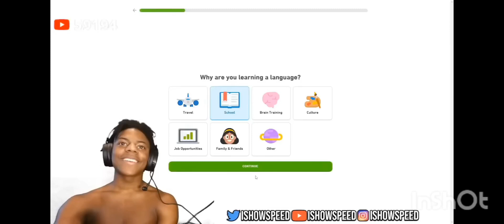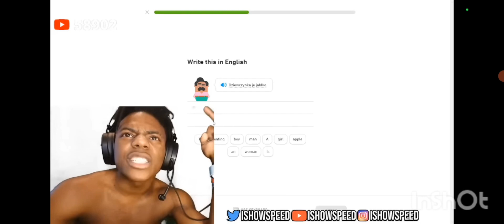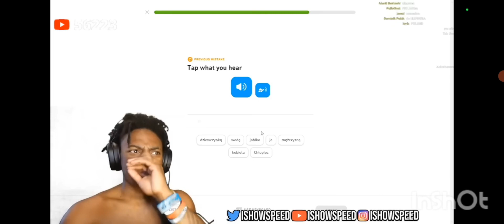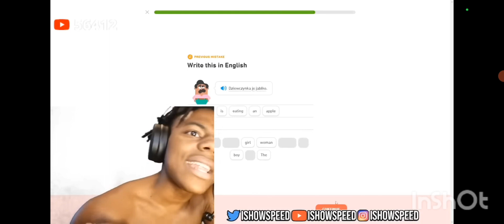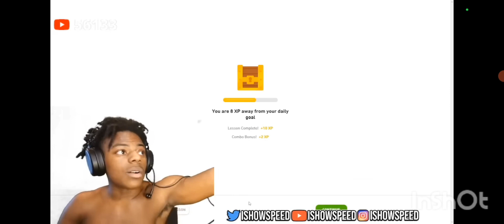I SHOW SPEED UCZY SIĘ POLSKIEGO